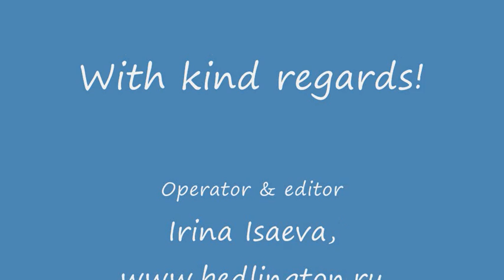Russian National Bedlington Terrier Show "Pokolenie 2009", part 5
18 April 2009, Moscow. Judge Jaroslav Kubala (SK). Females - Intermediate, open, winners classes.